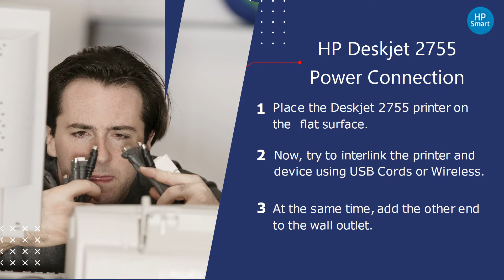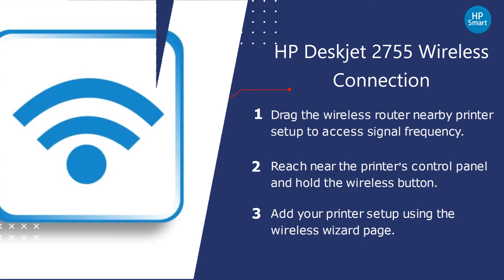HP Deskjet 2755 Printer Setup | Deskjet 2755 Driver Download | Wifi Setup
In this video, we establish how to setup the hp deskjet 2755 printer. Follow our steps for HP deskjet 2755 unboxing, power connection, ink installation, paper load, driver download, USB connection and wireless connection.

0.09 hp deskjet 2755 printer setup
0.18 hp deskjet 2755 unboxing
0.27 hp deskjet 2755 power connection
0.36 hp deskjet 2755 ink installation
0.45 hp deskjet 2755 paper load
0.54 hp deskjet 2755 driver install
1.03 hp deskjet 2755 usb connnection
1.12 hp deskjet 2755 wireless connection

Unboxing HP Deskjet 2755 Printer:

1. Bring the Deskjet 2755 printer out of the packaged box.

2. Remove the printer packages including the tapes sealed.

3. Be careful while handling the HP Deskjet  2755 printer components.

HP Deskjet 2755 Power Connection:

1. Place the Deskjet 2755 printer on a flat surface.

2. Now, try to interlink the printer and device using USB Cords or Wireless.

3. At the same time, add the other end to the wall outlet.

HP Deskjet 2755 Ink Installation:

1. Take the required ink cartridge from the given package.

2. Insert the ink cartridges/tanks into the provided slots.

3. In case, the ink cartridge/tank slots may be mentioned with colors.

HP Deskjet 2755 Driver Install:

1. Use the Official HP website to download HP Deskjet 2755 driver.

2. If available in CD format, access using your device CD-ROM.

3. Select the driver and software option download and install.

HP Deskjet 2755 USB Connection:

1. Inspect the USB cable condition, before using it.

2. Select the change device installation settings and click on the Yes checkbox.

3. Ensure problem-free connection between the 2755 Printer and device.

HP Deskjet 2755 Wireless  Connection:

1. Drag the wireless router nearby printer setup to access signal frequency.

2. Reach near the printer’s control panel and hold the wireless button.

3. Add your printer setup using the wireless wizard page.

Deskjet 2755 Driver Download
Wifi Setup
hp deskjet 2755 wifi setup
hp deskjet 2755 setup
hp deskjet 2755 wireless setup
hp deskjet 2755 setup video
hp deskjet 2755 unboxing
hp deskjet 2755 setup guide
hp deskjet 2755 all-in-one printer
hp deskjet 2755 driver
hp deskjet 2755 setup mac
hp deskjet 2755 manual
hp deskjet 2755 driver download
hp deskjet 2755 wireless all-in-one printer